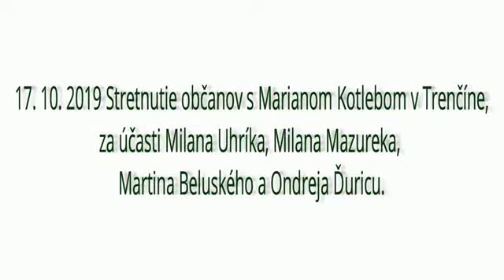📢 Premiéra stretnutia ĽSNS s verejnosťou v Trenčíne 📢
📌Zakázané stretnutie 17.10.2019 malo neskutočne veľkú účasť i skvelú atmosféru. ♫♫♫♫ Marián dokonca ponúkol Rybníčkovi kurz na odstránenie právneho bezvedomia😅 Aplauz publika Jožovi Rážovi za skladbu BULVÁRNE KRYSY otriasol trenčianskym hradom💥
PODELIŤ  SA  S  OKOLÍM  P O V O L E N É !!!